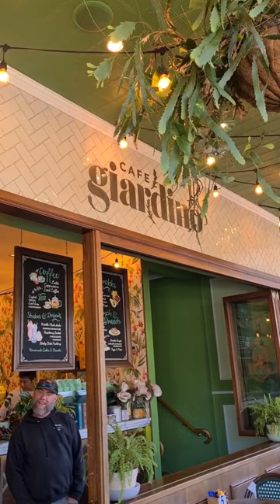Breakfast Burger In Taree NSW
I had a great Breakfast Burger at Cafe Giardino In Taree NSW